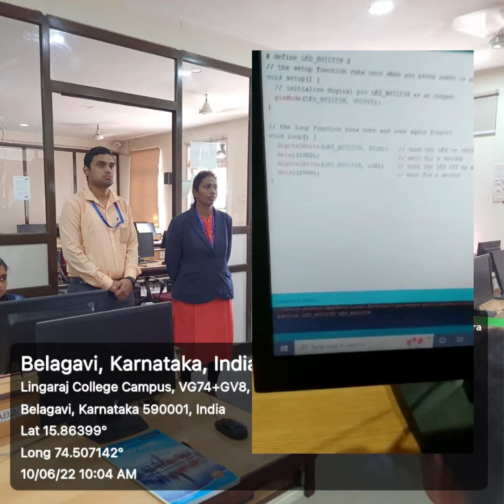Workshop on IoT | Latest Technology | Student Life | BCA Students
KLE Society's College of BCA RLSI Belagavi has conducted a workshop on IoT for first and second year students.

Resource Person 1: Mr. Krishna Pai Teaching Assistant,
KLE Technological University Dr. M. S. Sheshgiri College of Engineering and Technology, Udyambag, Belagavi

Resource Person 2: Assistant Professor,
Department of Electrical and Electronics Engineering, KLE Technological University Dr. M. S. Sheshgiri College of Engineering and Technology, Udyambag, Belagavi